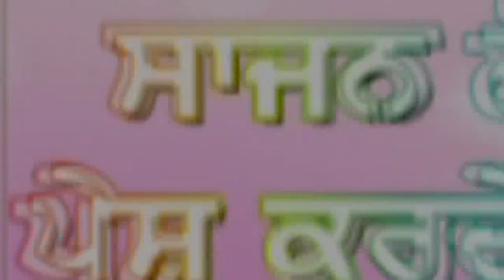ਮਹਾਭਾਰਤ ਘੜੋਚ ਕੱਚ ਭਾਗ01 ਕਵੀਸਰੀ ਜੱਥਾ ਇਕਬਾਲ ਸਿੰਘ ਜੀਦਾ ਤੇ ਸਾਥੀ ਜਰਨੈਲ ਸਿੰਘ ਜੀਦਾ# ਪੇਸ਼ਕਸ਼ ਸਾਜਨ ਸਟੂਡੀਓ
ਮਹਾਭਾਰਤ ਘੜੋਚ ਕੱਚ ਭਾਗ01 ਕਵੀਸਰੀ ਜੱਥਾ ਇਕਬਾਲ ਸਿੰਘ ਜੀਦਾ ਤੇ ਸਾਥੀ ਜਰਨੈਲ ਸਿੰਘ ਜੀਦਾ# ਪੇਸ਼ਕਸ਼ ਸਾਜਨ ਸਟੂਡੀਓ ਲੋਪੋਂ ਮੋਗਾ
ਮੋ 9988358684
ਉਸਤਾਦ ਇਕਬਾਲ ਸਿੰਘ ਜੀਦਾ ਜੀ ਦੇ ਸ਼ਗਿਰਦ
ਜਗਰਾਜ ਸਿੰਘ ਦੋਧਰ
ਨਿਰਭੈ ਸਿੰਘ ਲੋਪੋਂ
ਜਗਰਾਜ ਸਿੰਘ ਲੋਪੋਂ